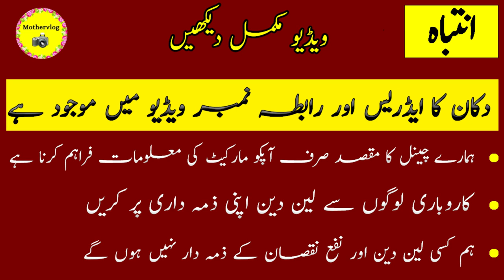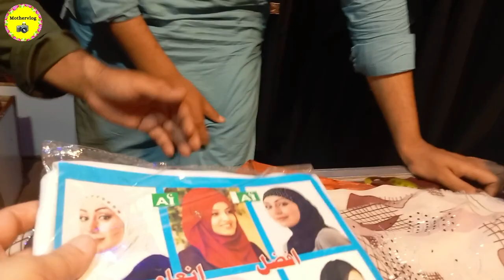Latest Abaya Design 2023 🔥 | Abaya Collection 2023 || Ladies Fancy Staller Design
Abaya Collection 2023
Ladies Fancy Staller Design

abaya design
abaya designs
Dubai abaya
new design abaya
abaya collection
new abaya design